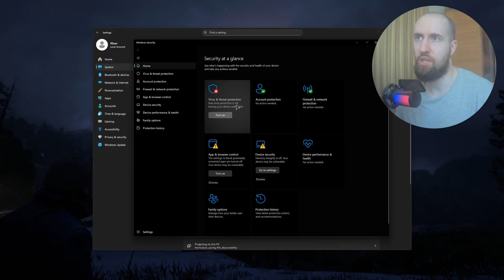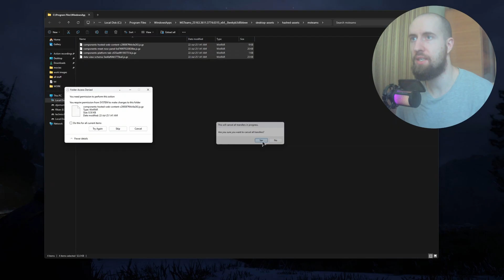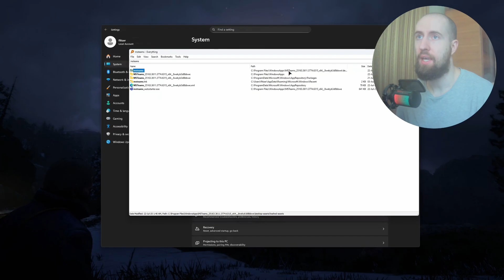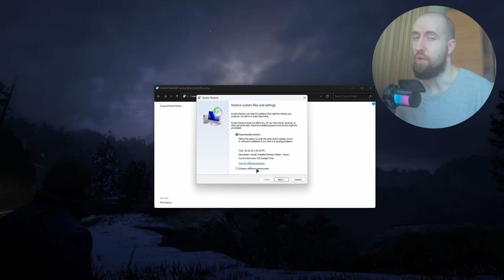How To Fix the Microsoft Teams Installation Has Failed Error (2026) - Full Guide!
In today's video, I show you how to fix the Microsoft Teams installation has failed error.